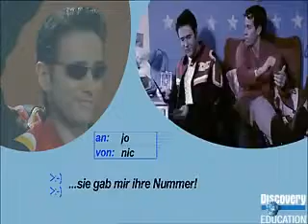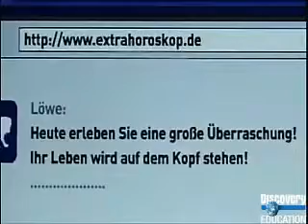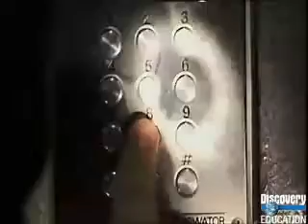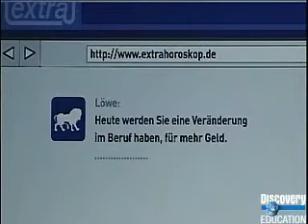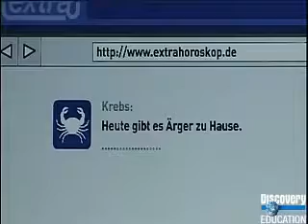Extr@ german with german subtitles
Extr@ auf deutsch mit deutschen untertiteln.